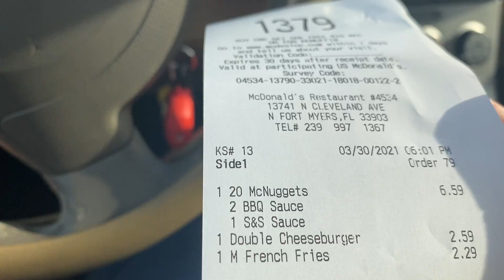Fat Karen Cries Over McDonalds